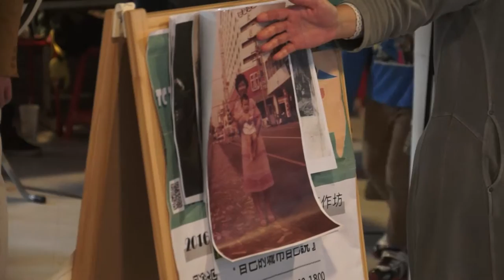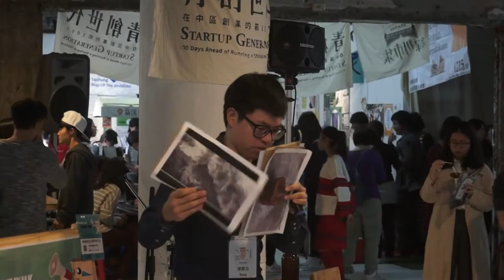20160319 綠川市集 × 哲學星期五@台中－舊城小學堂：「自己的城市自己說」 王思云 / TC Time Walk 台中時空漫步